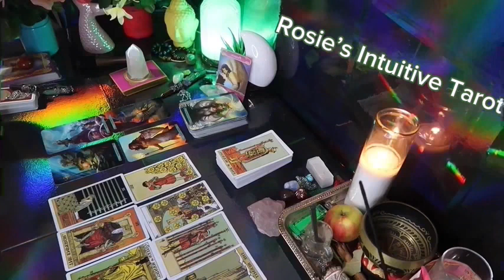AQUARIUS ❤️THINGS ARE ABOUT TO TURN SERIOUS WITH YOUR PERSON💗🤯 OCTOBER LOVE TAROT READING 2024🔥🔥🔥